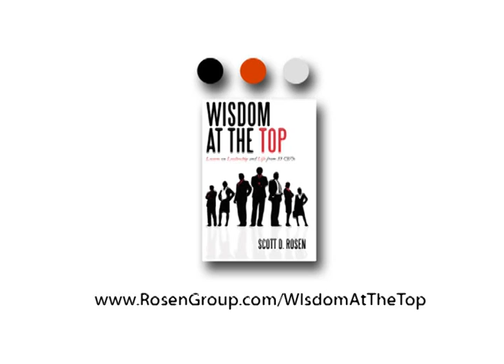Howard Stoeckel's Story - CEO, Wawa, Inc.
Scott Rosen's Interview with CEO of Wawa.